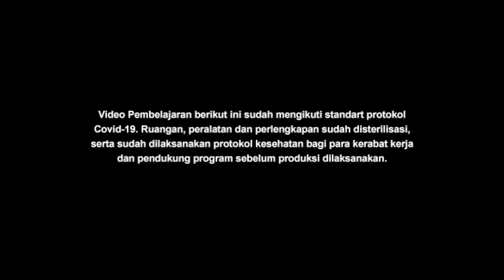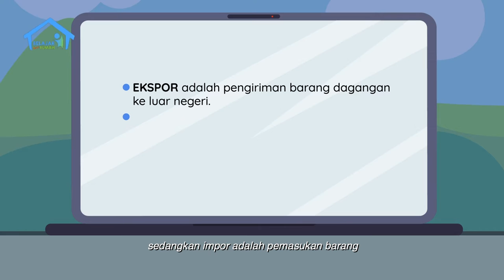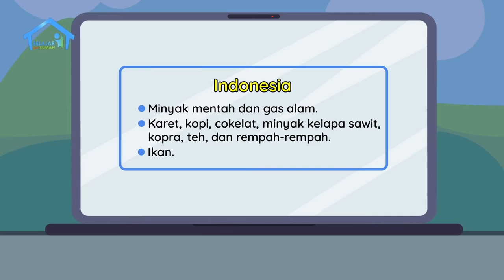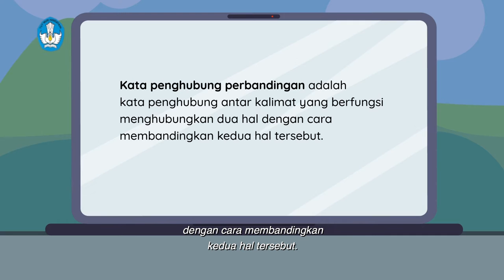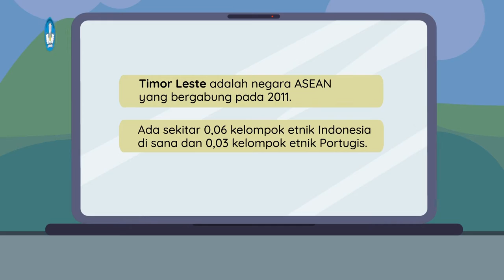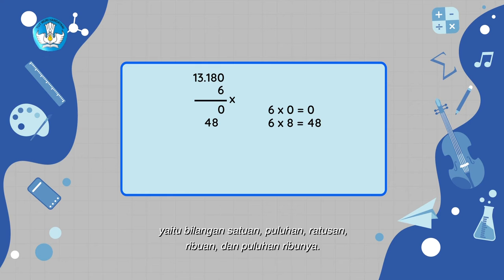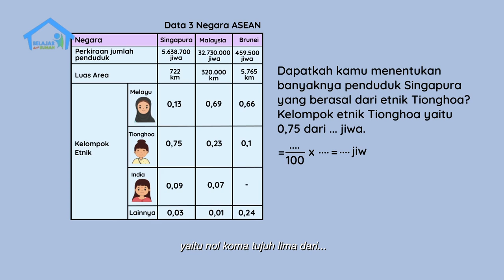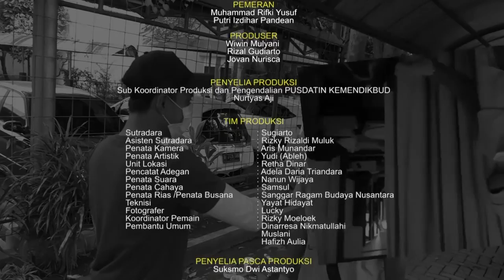BDR | SD Kelas VI | Episode 74 - Kerja Sama ASEAN di Bidang Ekonomi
Adit sedang bermain dengan pesawatnya ketika Kak Ayas datang. Kak Ayas mengajak Radit menerbangkan pesawatnya ke negara-negara ASEAN, lalu menceritakan tentang komoditas utama negara yang ditunjuk Radit. Setelah itu Radit berlatih membuat kata penghubung perbandingan. Pada segmen numerasi, Kak Ayas meminta Radit menghitung berapa banyak penduduk Timor Leste yang masuk kelompok etnik Indonesia. Caranya dengan mengubah pecahan desimal menjadi pecahan biasa dari data yang dimiliki Kak Ayas.

Kunjungi portal Rumah Belajar di
Web: belajar.kemdikbud.go.id